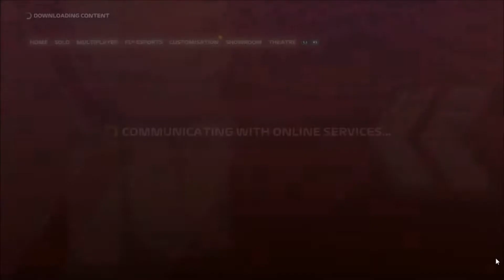F1 2020 Gameplay MY TEAM MODE Part 101: GOOD SPANISH GRAND PRIX QUALIFYING [South African](PS5)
F1 2020 Gameplay Walkthrough Part 101 for PS5 and Xbox One X includes a My Team Mode Season 3 DRIVING WITHOUT ASSISTS (ELGACLAN Academy) and review of the entire game. This Gameplay is played by me – Elgaector _ [Nkonzenhle Mbuthu]

F1 2020 is the official video game of the 2020 Formula 1 and Formula 2 Championships developed and published by Codemasters. It is the thirteenth title in the Formula 1 series developed by the studio and will be released on 6 July 2020 for preorders of the Schumacher Edition and 10 July 2020 for the regular edition on Microsoft Windows, PlayStation 4, Xbox One and Stadia. The game is the twelfth installment in the franchise, and it features all twenty-two circuits, twenty drivers and ten teams present in the 2020 Formula 1 World Championship. F1 2020 will feature the championship as it was originally intended to be run; the championship was disrupted by the COVID-19 pandemic, which saw several races postponed or cancelled.

Features
The Circuit Zandvoort and Hanoi Street Circuit–circuits which are new to the championship in 2020–will be included in the game despite the cancellation of the Dutch Grand Prix and the postponement of the Vietnamese Grand Prix. The Styrian and 70th Anniversary Grands Prix, two events that were added to the 2020 calendar, will not be included as they use circuits that host other events.

F1 2020 will introduce a team management feature known as "My Team" which allows the player to create and run an eleventh team. The player will initially need to choose an engine supplier, recruit a second driver, design a livery and sign sponsors. As the career mode progresses, they will be able to upgrade the facilities at their team's headquarters and hire staff to continue development. This supplements the development tree used to upgrade the car. Codemasters had previously used the My Team mode in Dirt 4, a part of the Dirt Rally franchise. In career mode players will now have the choice to do a half or a full Formula 2 season or only do three races as in F1 2019; however, there will not be a story to go with it in the game.[citation needed] When playing in Formula 1, players can choose between three different season lengths of ten, sixteen or twenty-two races.

They will also be able to create a custom calendar should they choose a shorter season length. The game will also continue the series' trend of including historical Formula One cars as downloadable content (DLC), and will feature four cars driven by Michael Schumacher. These include the Jordan 191, Benetton B194, Benetton B195 and the Ferrari F1-2000. Further DLC is planned to celebrate the sport's seventieth anniversary. Podium Pass is new to F1 2020 and will allow players to unlock cosmetic items, such as liveries, race suits and celebration animations. A VIP Podium Pass can also be purchased.